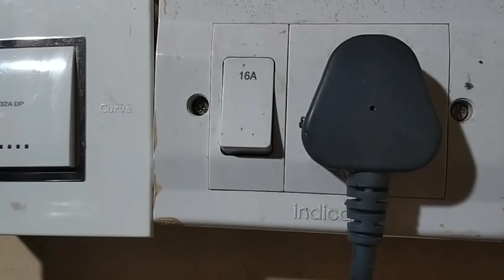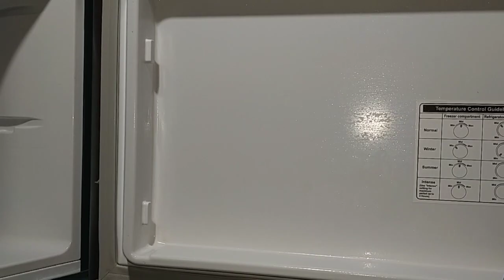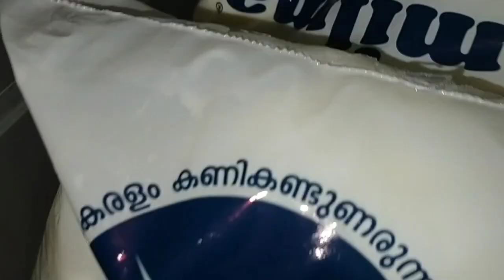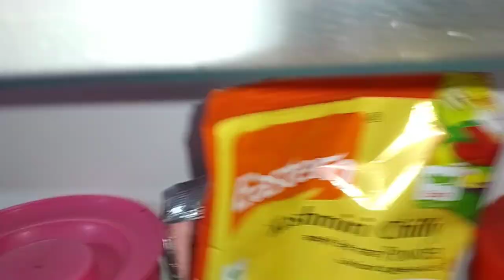Fridge cleaning and organization malayalam/ small tips and tricks House of tasty by sheethma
hi friends,
ഇന്ന് ഞാൻ വന്നിരിക്കുന്നത് food preparation, vlog ഇതൊന്നു മല്ല. fridge organization video ആണ് ചെയ്യുന്നത്.